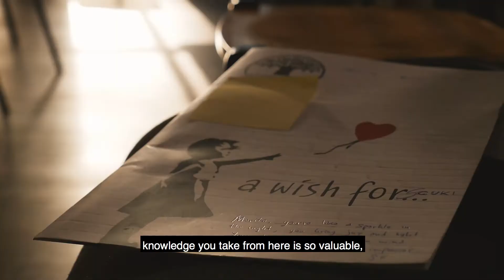What have I learned at IT'S UP TO ME 5? Part 2/3